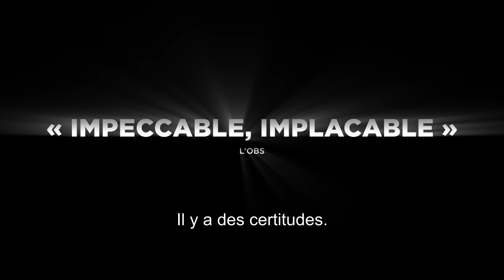Memento (2000) - Bande annonce reprise 2023 HD VOST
Un film de Christopher Nolan

Avec Guy Pearce, Carrie-Anne Moss, Joe Pantoliano

Leonard Shelby ne porte que des costumes de grands couturiers et ne se déplace qu'au volant de sa Jaguar. En revanche, il habite dans des motels miteux et règle ses notes avec d'épaisses liasses de billets.
Leonard n'a qu'une idée en tête : traquer l'homme qui a violé et assassiné sa femme afin de se venger. Sa recherche du meurtrier est rendue plus difficile par le fait qu'il souffre d'une forme rare et incurable d'amnésie. Bien qu'il puisse se souvenir de détails de son passé, il est incapable de savoir ce qu'il a fait dans le quart d'heure précédent, où il se trouve, où il va et pourquoi.
Pour ne jamais perdre son objectif de vue, il a structuré sa vie à l'aide de fiches, de notes, de photos, de tatouages sur le corps. C'est ce qui l'aide à garder contact avec sa mission, à retenir les informations et à garder une trace, une notion de l'espace et du temps.

Reprise le 12 juillet 2023
En Blu-ray le 1er avril 2015 et 22 juillet 2023 (Metropolitant)